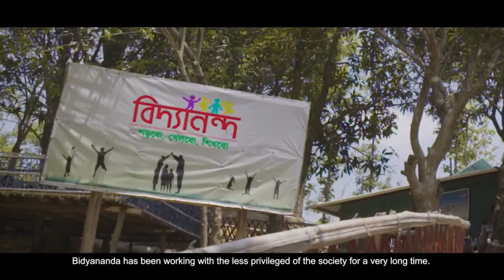Sustainable development project of Bidyanondo (English Voice Over)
Bidyanondo Foundation is a volunteer-run charity with the mission of “learning with fun”. We started our journey from Narayanjong, Bangladesh on December 22, 2013.

We believe that the best relationships start from sharing food. Keeping this moral as a base on 2016 Bidyanondo launched a project called Ak Taka Ahar. Under this project displaced and homeless children living on streets could afford to purchase food for token money of 1 taka ( o,o12 usd). On a daily basis, thousands of children and underprivileged people receive food from us and so far we have distributed more than 1 Koti meals ( more than a Hundred Thousand meals)

Besides the daily food assistance, Bidyanodno also provides relief and aid during natural disasters, hurricanes and we have supported millions during the economic turmoil of COVID19. These efforts have gained us much domestic and international attention.

To battle the pandemic we have successfully launched a field hospital and a much-needed floating hospital that served thousands of the poorest patients all over the country. With first-hand experience in health care, we have now started a permanent hospital called Bidyanondo Mother and Childcare Hospital and are also continuing the field hospital dedicated for Covid19 patients. Here underprivileged patients will receive free treatment, expert advice and free medicines.

In various remote locations, Bidyanondo has also established 6 orphanages where more than 450 orphans are receiving housing, education, food and life skills training. In few of the orphanages, computer labs have been established to make the children adept at Information Technology along with providing modern education.

The goal of Bidyanondo is to build an institution that is based on sacrifice and intellect which will serve the people in distress and inspire others along the way.